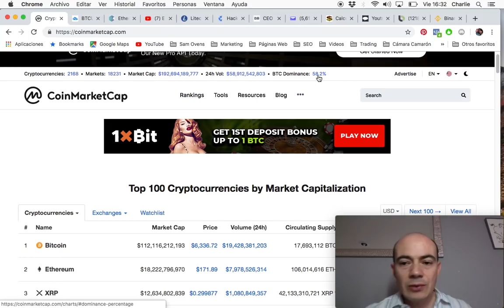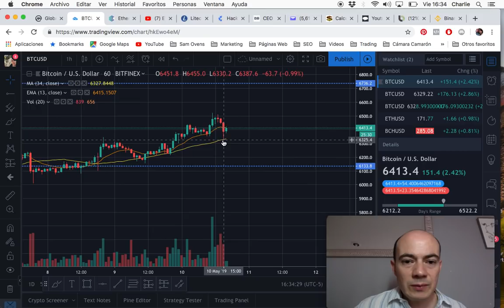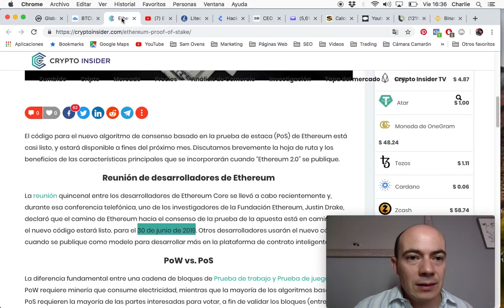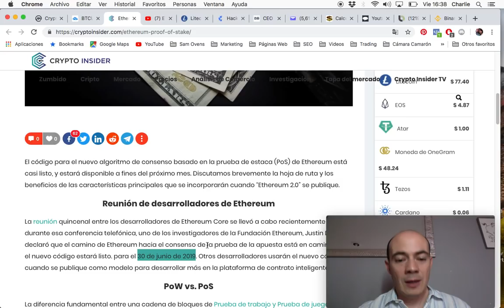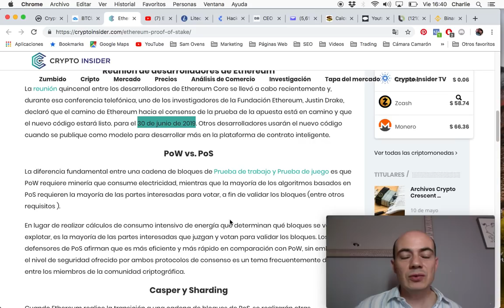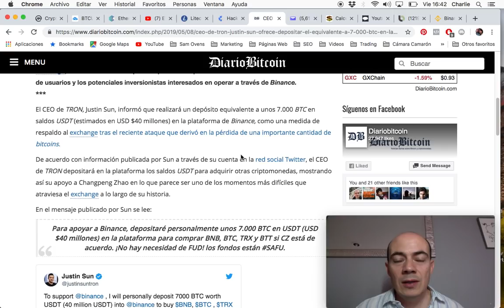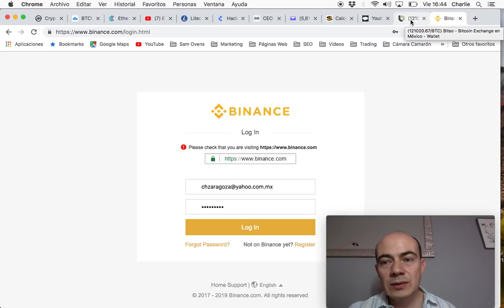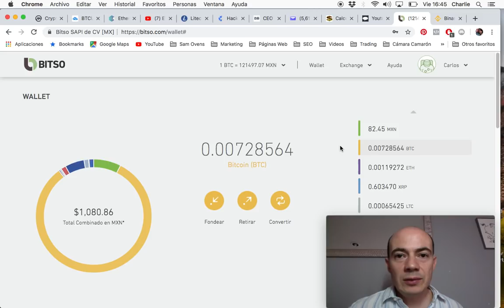ETHEREUM 2.0 (código Proof of Stake casi listo!)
En este video analizo la situación actual del Bitcoin así como las importantes noticias en puerta para el criptomercado. Código de Proof of Stake para Ethereum casi listo, Halving para Litecoin y Halving para Bitcoin en puerta.

Gana fracciones de Bitcoin GRATIS en los sorteos de todos los viernes!!

Compra y venta de Bitcoin.

Carlos Zaragoza